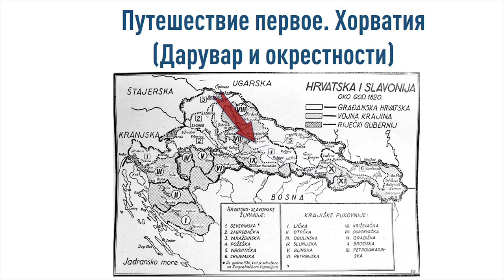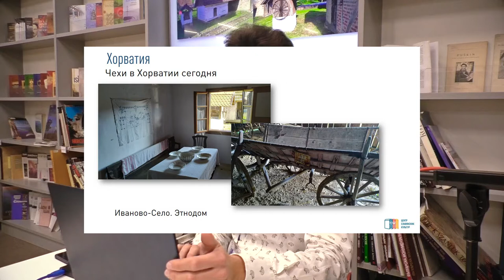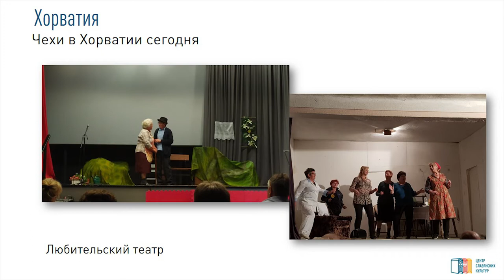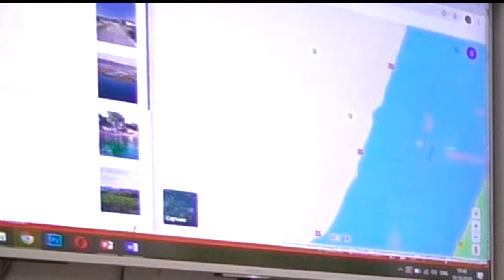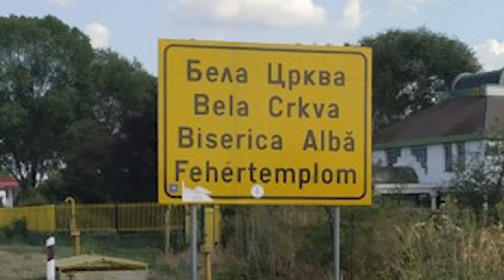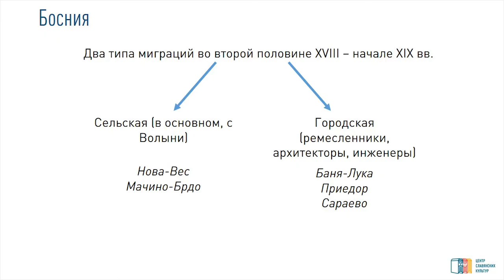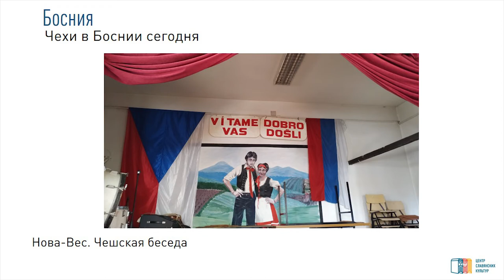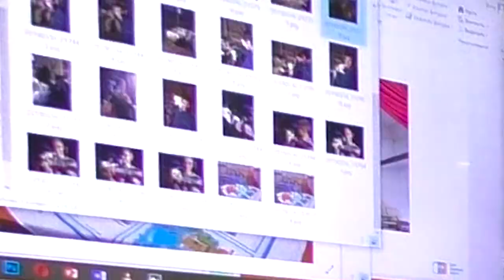Лекция «Балканские путешествия подданных Чешского королевства» | читает Сергей Борисов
А вы знали, что существуют чешские сёла за пределами Чешской республики? Там живут самые настоящие чехи, между собой общаются на чешском языке, а на фольклорных праздниках и фестивалях поют чешские народные песни. В разных странах мира существует несколько таких этнических анклавов. На лекции вы узнаете о том, как чехи в XIX веке оказались в Боснии и Герцеговине, Румынии, Сербии и Хорватии, и как они сохраняют свой язык и традиции сегодня.

О собственных полевых исследованиях в балканском регионе рассказал м.н.с. Института славяноведения РАН Сергей Борисов.

Ссылка на лекцию Александра Дронова "Военная граница в истории Хорватии" появится через несколько дней.